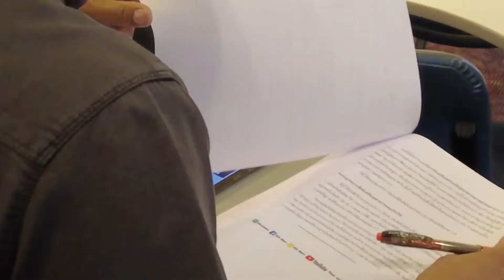บีโอไอปรับมาตรการส่งเสริมลงทุนภาคเกษตรผลักดันไทยก้าวสู่ Bio Hub ในภูมิภาค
มติบอร์ดบีโอไอ ก.พ.2565
บีโอไอปรับมาตรการส่งเสริมลงทุนภาคเกษตรผลักดันไทยก้าวสู่ Bio Hub ในภูมิภาค พร้อมเผยภาวะการส่งเสริมการลงทุนสูง ปี 2564